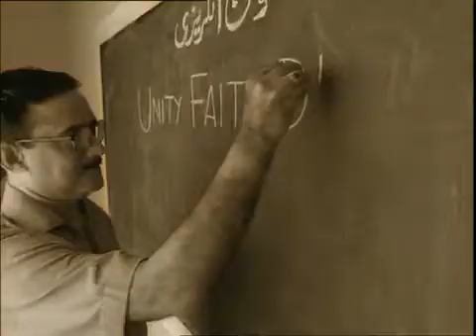Habib Bank Safar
Agency: Synergy Advertising
Styling: Abu Bakr(nabila's), M. A. Rufi
Makeup Assitance: Kausar Kanwal, Pervaiz Iqbal, Tayyab
Wardrobe Coordination: Furqan Aziz
Wardrobe: Bushra Alam, Sehar Aijaz, Mehr Agha, Jamshed Irani, Tehniyat Fatima, Mrs. Asma Faraz
Art Direction: Setact, M. Imran
Set Design: Setact
Production Design: Legends
Post Production: Posthouse
Assitant Director: Saman A. khan, A.R. Bham
Dop: Salman Razzak
Director: Zaheeruddin